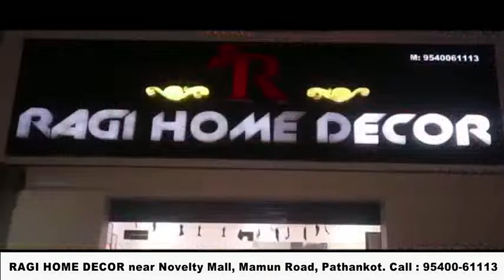सिविल अस्पताल पठानकोट की पार्किंग से मोटरसाइकिल चोरी